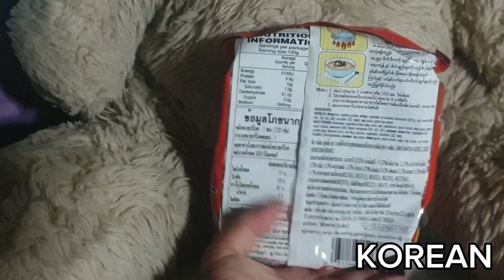라면 |Delicious Spicy Ramen |Since 1986